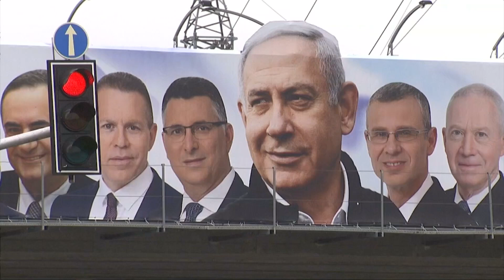Coming soon...Jerusalem's political stability and implications - JS 430 trailer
Join us on Tuesday June 11th, at 9 PM Israel time for the full episode.